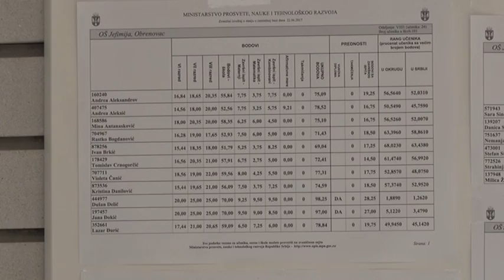Uspeh malih maturanata OŠ "Jefimija"